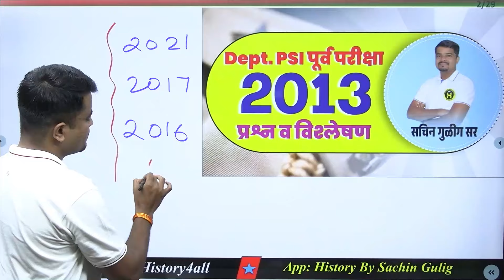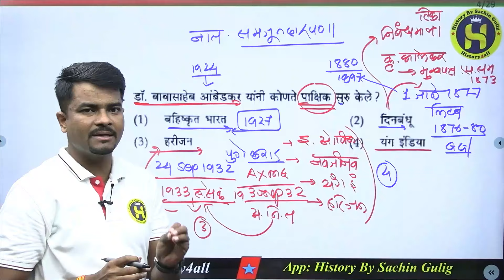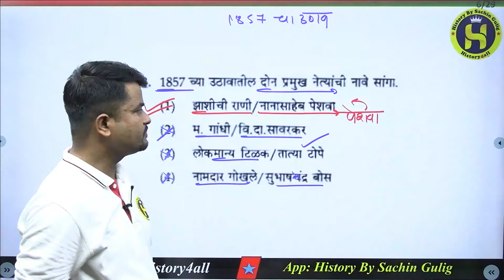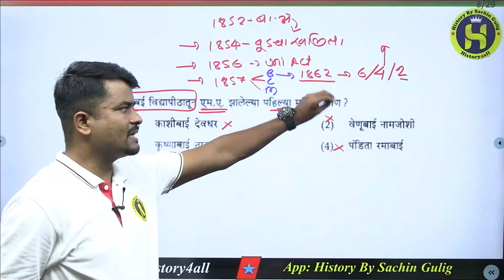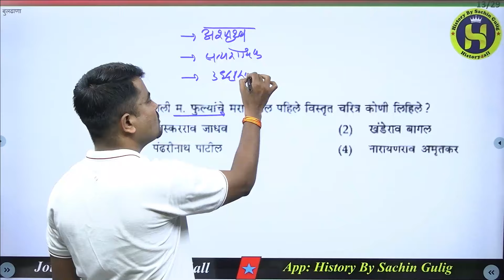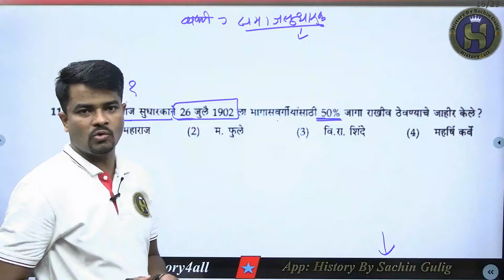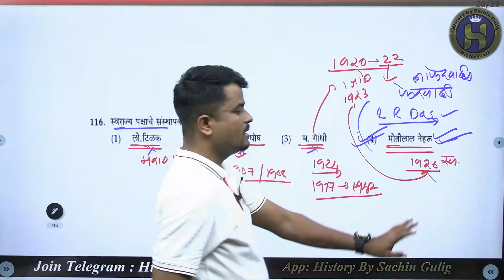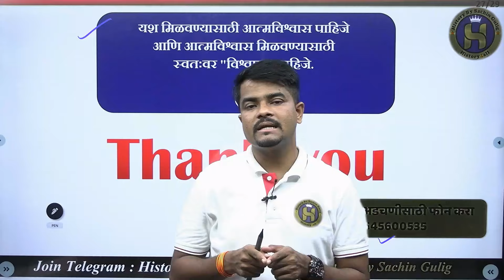MPSC History : Dept. PSI PYQ 2013: विश्लेषण - By Sachin Gulig Sir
Dept. PSI PYQ

Imp History Video’s